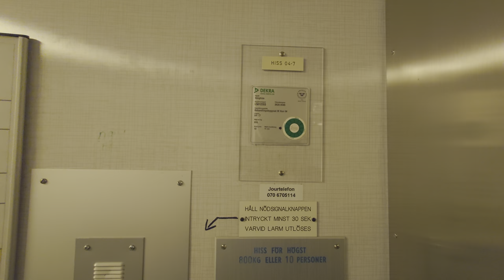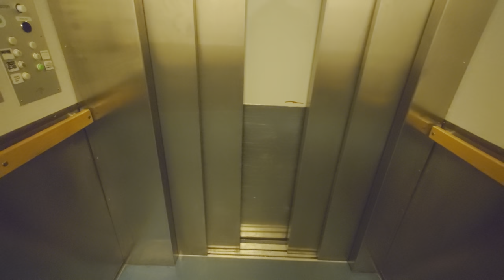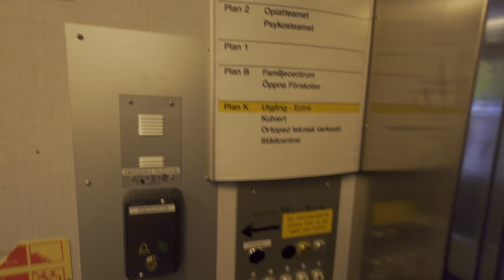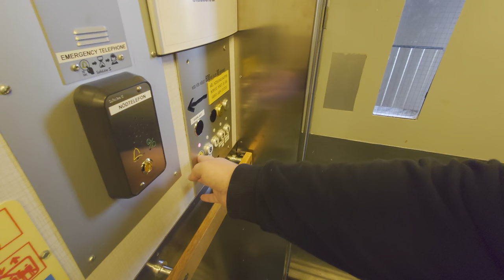2x 1964 Asea-Graham Traction Elevators @ Söderhamn Hospital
ELEVATOR INFORMATION!
0:00 Middle elevator with original older-style Asea-Graham fixtures.
2:30 Left elevator with KONE Sweden fixtures.

Manufacturer/Tillverkare: Asea-Graham
Model/Modell:
Installation year/Byggår: 1964

Location/Adress: Söderhamns närsjukhus | Trädgårdsgatan, 826 32 Söderhamn, SWEDEN!